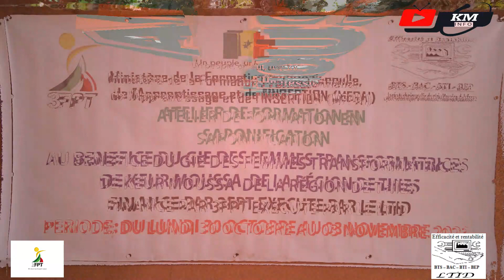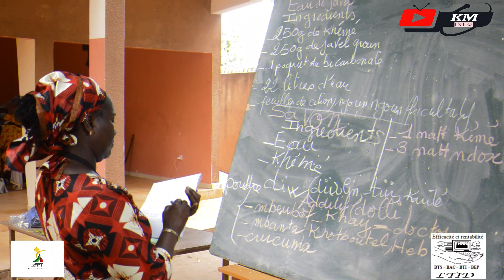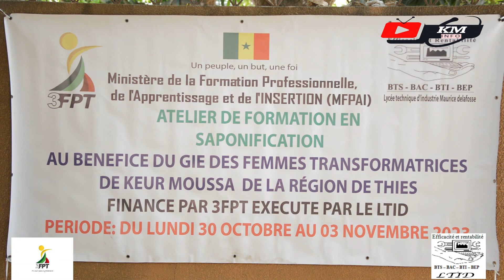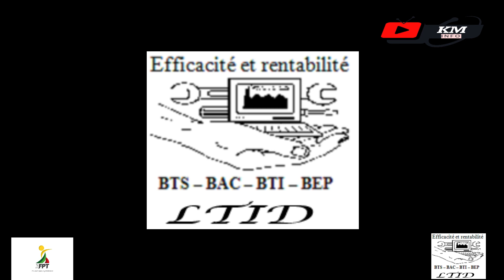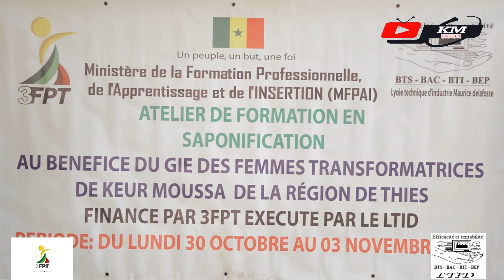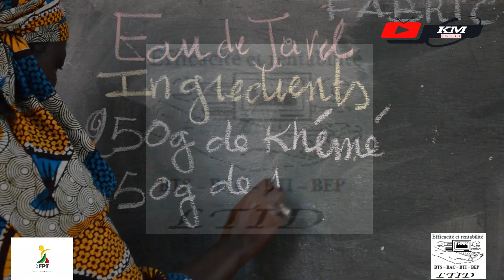Formation en saponification organisée par RFPT keur moussa et 3fpt